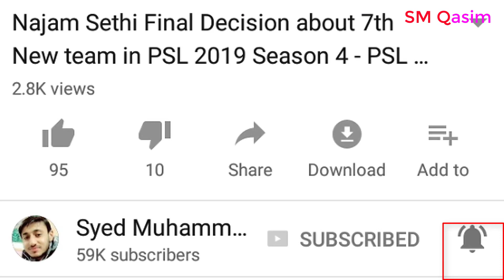Pakistan Vs Australia 1st Test 2018 | Pakistan Playing 11 Opening Batsman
Pakistan Playing 11 against Australia Opening pairs analysis in 1st Test match Pak vs Aus Test series 2018.